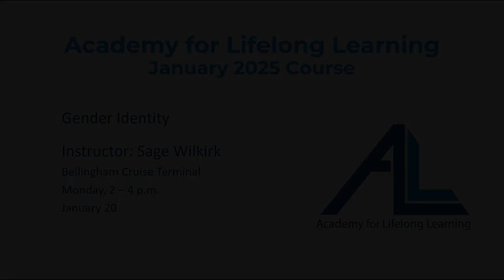Gender Identity - Sage Wilkirk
ALL January 2025 Instructor, Sage Wilkirk, discusses their course, Gender Identity.

To register for this course, click or copy the following

Become an ALL Member Today!
By purchasing a membership, you will receive many amazing benefits. These benefits are for your enjoyment. The primary benefit of membership, however, is the knowledge that your financial support is helping make ALL possible. Your membership will start on the day that it was purchased and go until June 30th, 2025, when it will automatically expire. A membership must be purchased before registering for courses and excursions for discounts to be applied.
The 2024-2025 Membership is $50